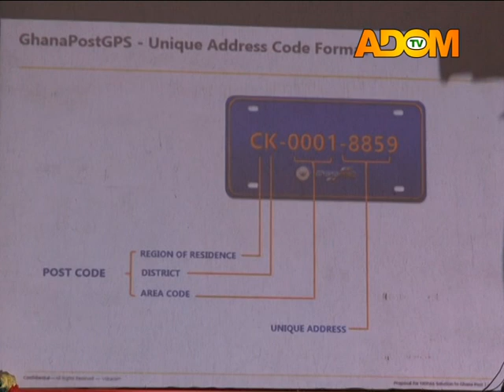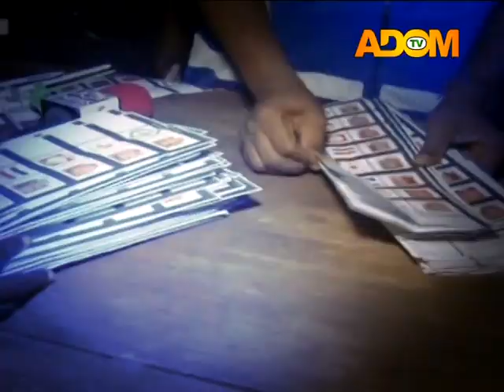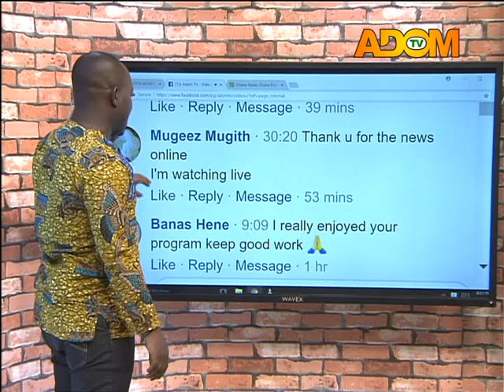Adom TV News (18-10-17)